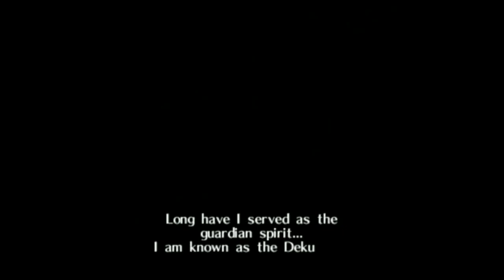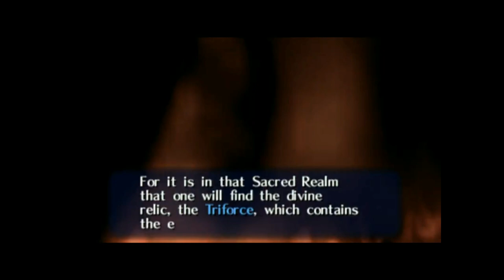Let's Play: The Legend of Zelda: Ocarina of Time - Part 1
Well here it is AGAIN!  Time to restart this LP of OoT on ST2K!  Thanks to World of Longplays for allowing reuse of their footage.  Please check them out.  ST2K is celebrating the 20th anniversary of OoT with this LP played by Ricky C.